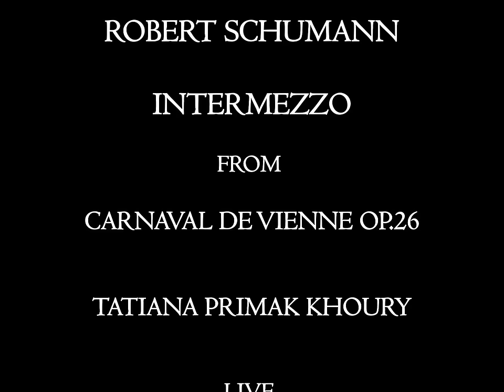Robert Schumann - "INTERMEZZO" from Carnaval de Vienne op.26 - Tatiana Primak Khoury ( piano)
ROBERT SCHUMANN : INTERMEZZO FROM CARNAVAL DE VIENNE OP.26
TATIANA PRIMAK KHOURY ( PIANO)
LIVE FROM BALAMAND UNIVERSITY
Faschingsschwank aus Wien ("Carnival Scenes from Vienna" or "Carnival Jest from Vienna") is a solo piano work by Robert Schumann, his Op. 26. Schumann began composition of the work in 1839 in Vienna. He wrote the first four movements in Vienna, and the last on his return to Leipzig.Eric Sams has noted that the word "Faschingschwank" contains the letters ASCH SCHA in that order of appearance, and that Schumann used these notes in sequence as melodic material for this work.Robert Morgan has noted Schumann's use of Ludwig van Beethoven's Op. 26 as a model in this work, and also Schumann's use of musical symmetry.David Neumeyer has noted the similarity of the first section to the Valse Noble, Op. 77, No. 7 (D. 969) of Franz Schubert.
The Intermezzo is marked by its flowing sound, created by keeping a steady stream of right-hand notes in the background, interspersed with melody notes. The piece, almost entirely based on transpositions, appears difficult at first due to its speed (some musicologists have remarked that Schumann's metronome was calibrated such that it went faster than it should have, due to extreme tempi such as this one). While the background notes in the right hand do indeed move extremely fast, the melody is more singing. The background notes are mostly suited to the shape and position of the hand, despite a few leaps of the melody; in the end, the left hand takes a modified, E-flat major version of the E-flat minor melody, under the right hand. The work is a melancholy and emotionally charged display of a pianist's capability of conveying feeling.